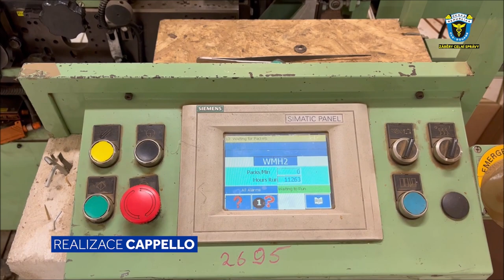Akce "Cappello" - konec černé "fabriky" na cigarety, kterou řídil mezinárodní gang